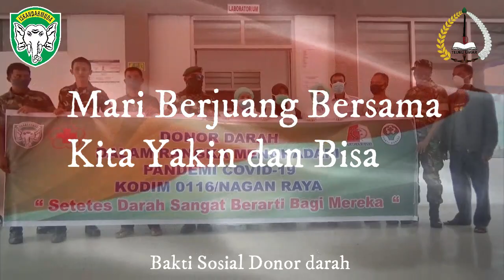AKSI KODIM 0116/NAGAN RAYA LAWAN COVID19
Aksi Kodim 0116/Nagan Raya bersama Forkopimda Nagan Raya dalam melawan Pandemi Covid19